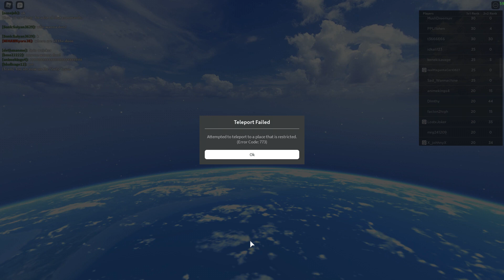How To Fix Error Code 773 On ROBLOX | snoww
Intro Cred - shorturl.at/ktEH6